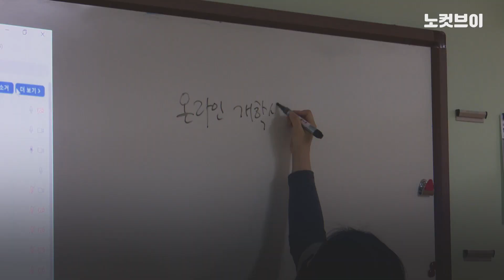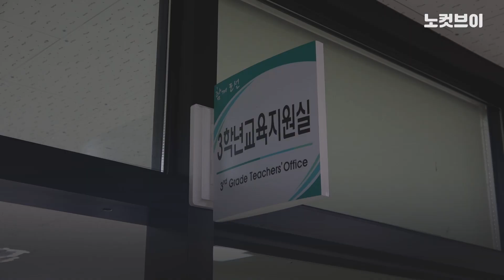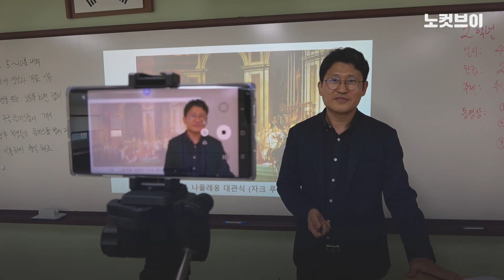‘드디어 개학’ 온라인이지만 최선을 다하는 학생과 교직원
개학 고등학교 온라인 [‘드디어 개학’ 온라인이지만 최선을 다하는 학생과 교직원] 사상 초유의 온라인 개학이 9일 이뤄졌다.예년 같았으면 전교생들이 모였을 서울 도선고등학교의 개학식도 온라인으로 대체됐다.처음 시도하는 원격수업 방식에 현장 혼란도 우려됐지만, 수업 공백 최소화를 위한 불가항력인 만큼 교직원과 학생들은 최대한 새 방식에 적응하며 수업을 진행했다.

카카오톡 제보 : 카톡 검색 ‘노컷뉴스’ 후 제보
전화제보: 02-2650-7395